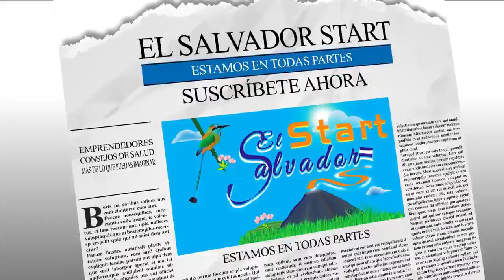EL SEXY PLATILLO CON QUE ATRAPARON AL CHAPULÍN, DON BARRA Y MARIBEL SIGUEN EN FAMILIA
Una amena y divertida entrevista con El Salvador Familia, el canal de don Barra, Maribel y los chapulines. Ellos hablan de sus proyectos y de cómo están ahora en paz con el pasado.